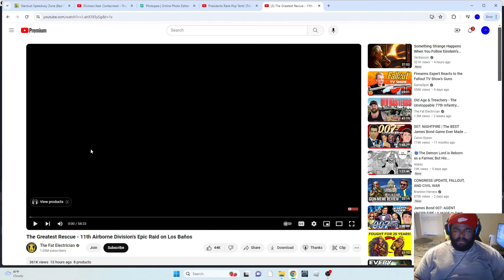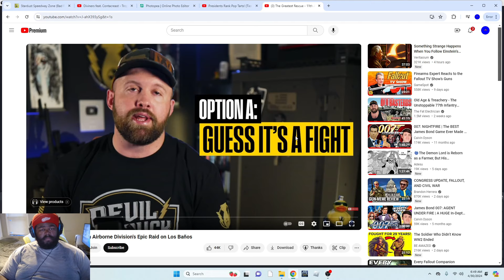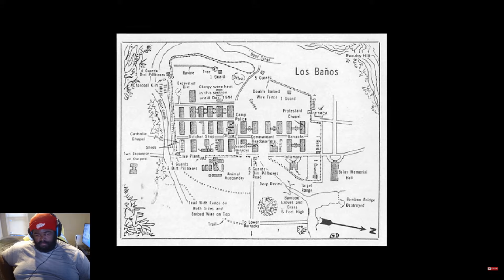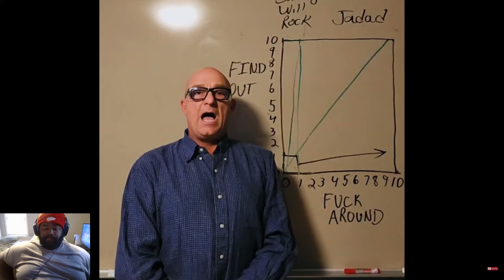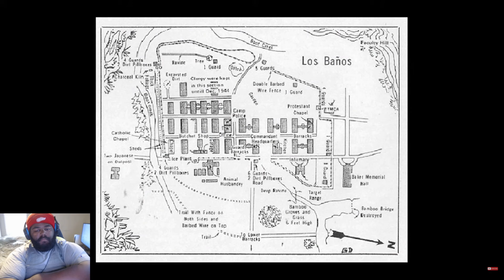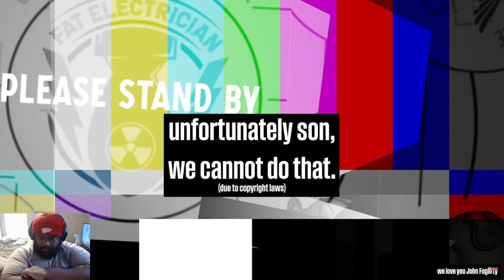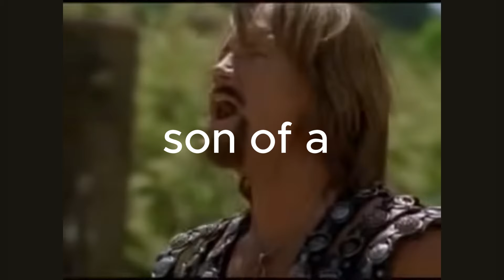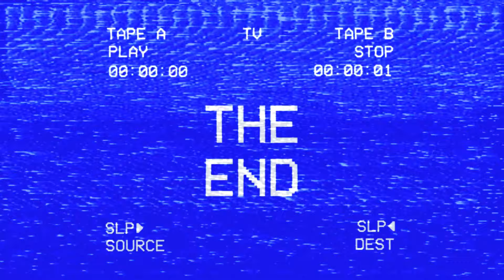The Greatest Rescue - 11th Airborne Division's Epic Raid on Los Baños reaction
also here's a link to the credited person he mentioned Jeremy C. Holm - 11th Airborne Division History